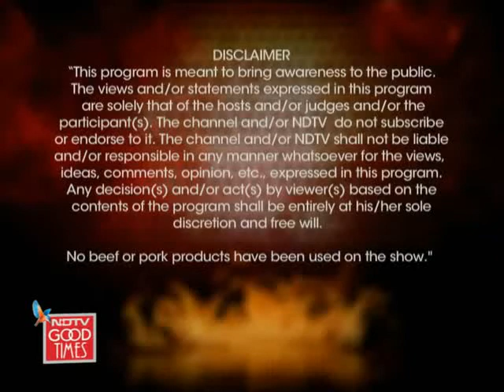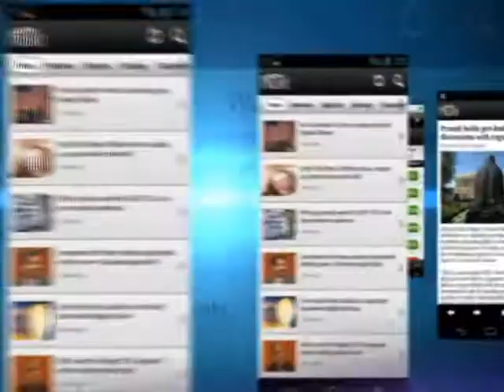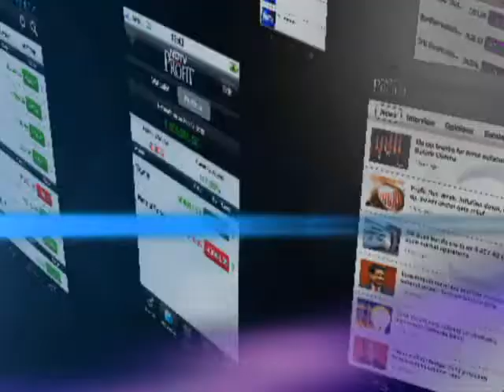Foodistan Episode 19: Paneer on the platter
Foodistan: Watch Chef Poppy and Chef Manish give paneer a whole new avatar in the first of the Quarterfinals on Foodistan.